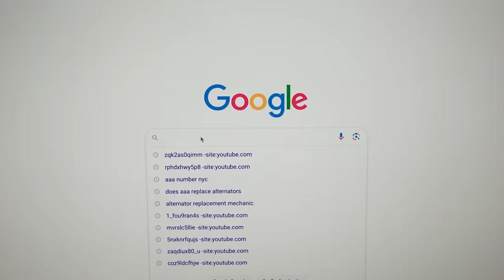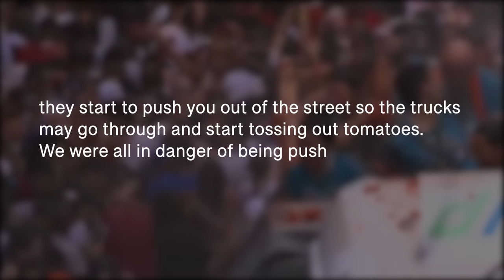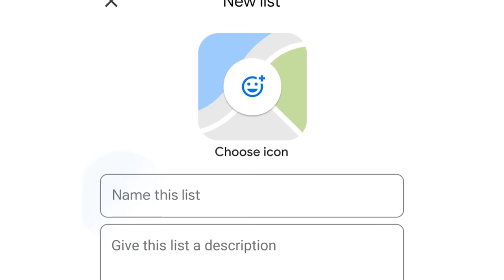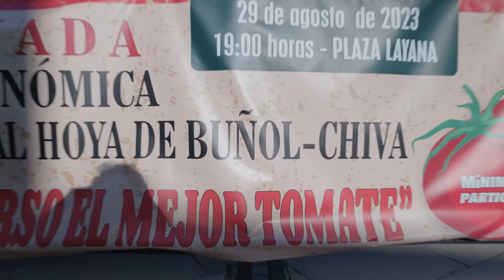I Survived the World's Biggest Food Fight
i still have tomato pieces in my ear

if you're reading this there's a secret note in the video if you can find it.